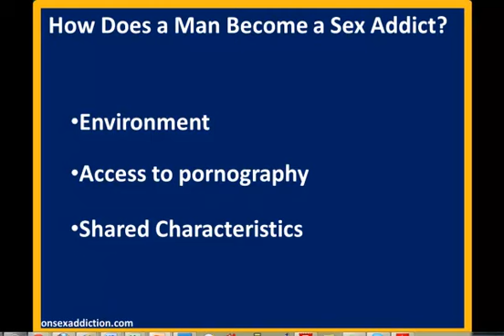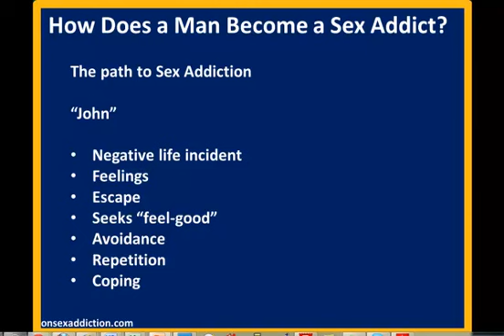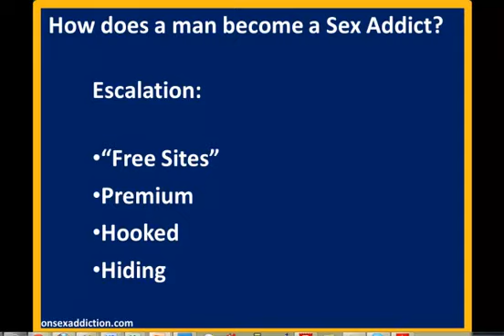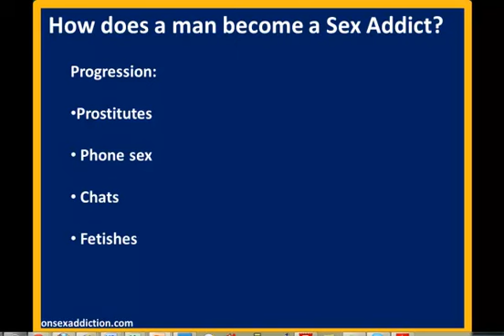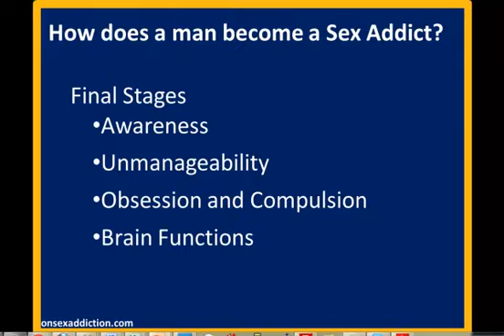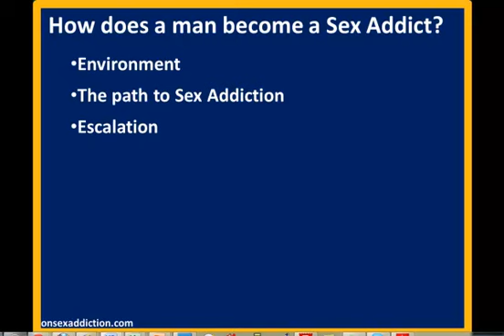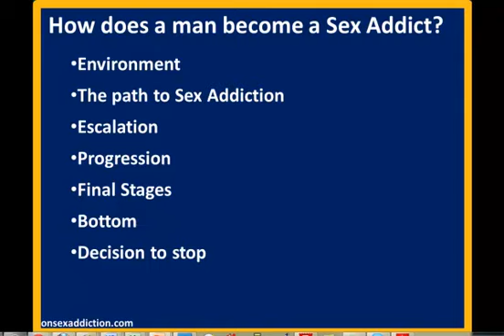Sex Addiction: How Does a Man Become a Sex Addict?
How does a man become a sex addict. Where does a sexual addiction begin, access to pornography and the rise of porn addiction can lead a man easily down the road to sex addiction, sexual addiction and unwanted sexual behaviors.